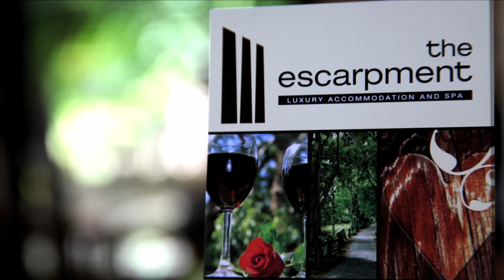Escarpment Retreat Tour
The Escarpment Retreat  is a spectacular mountain retreat. Purpose built for couples,  featuring a dedicated Day Spa, Gold Class cinema, romantic villas with canopy beds, sunken lounge rooms with log fires, 5 metre high cathedral ceilings, oversized spa baths, complimentary 4 course breakfast and a rear cliff top view that goes on forever.
Located just over 30 minutes from the Gold Coast, The Escarpment Retreat will provides a unique and memorable experience for any couple looking for somewhere special to escape, experience and explore